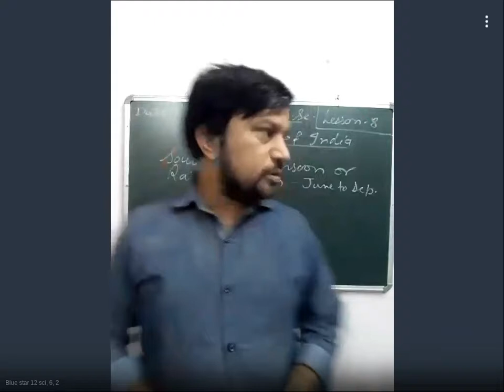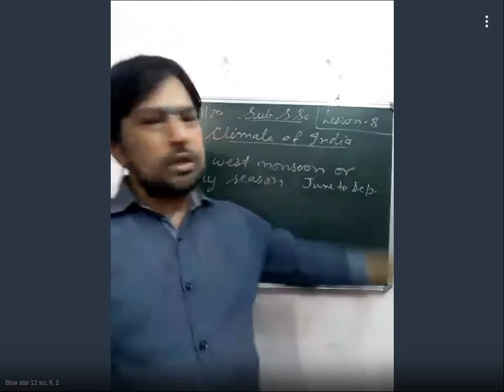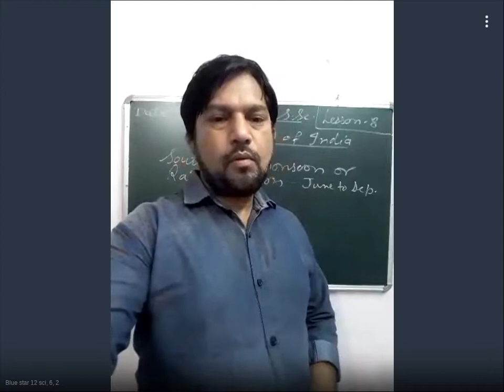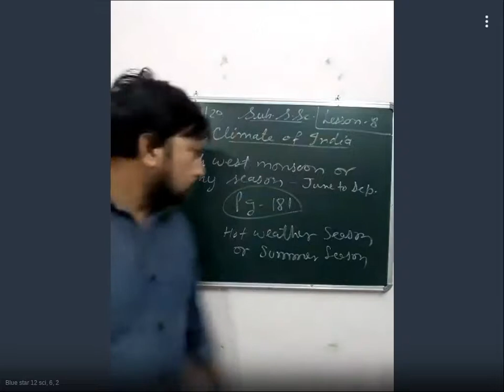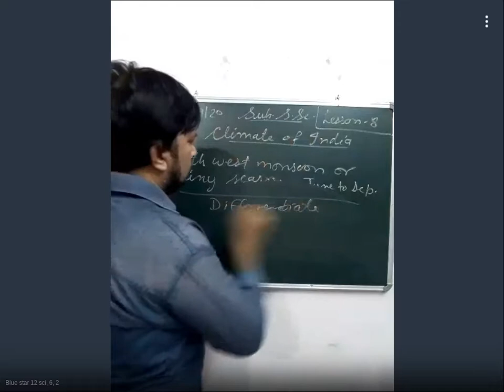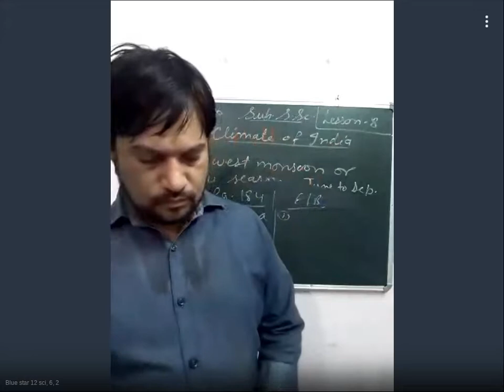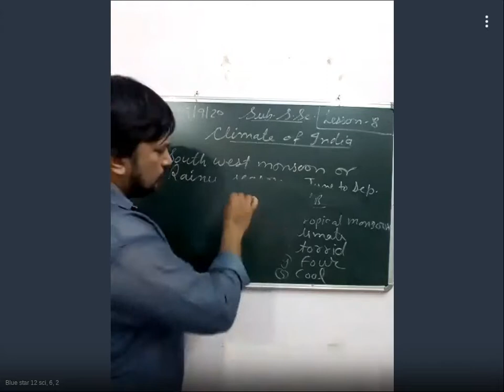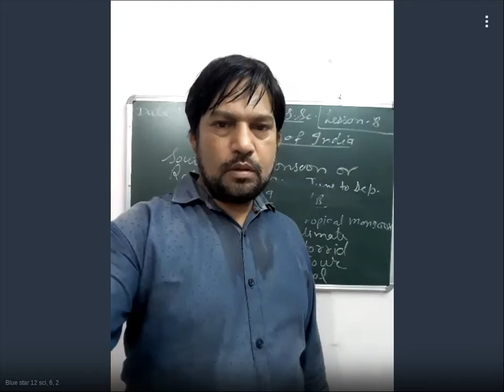12 Sci, 6, 2 - 758-146-315 - 09-15-2020 03:03 PM